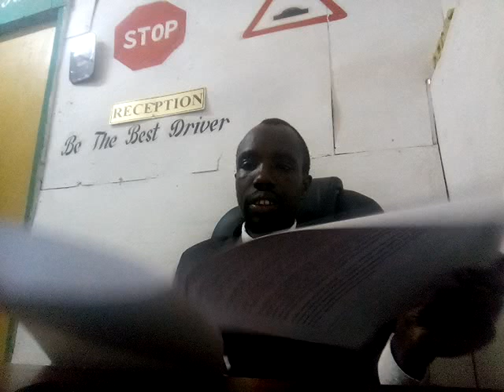Don't Skip this newly released video driving lesson about Defensive Driving with James 0712041090